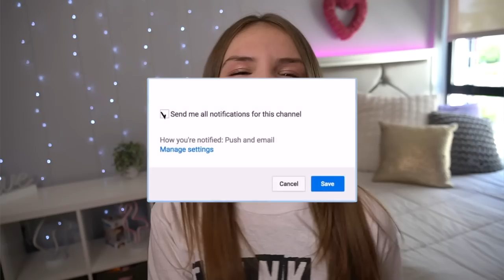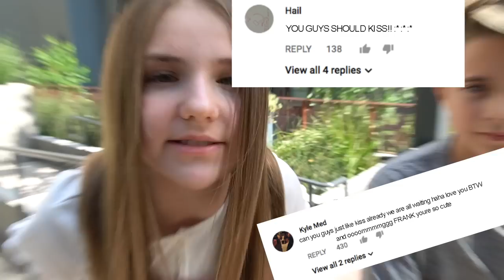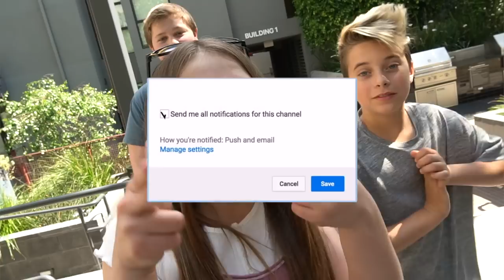Recreating Famous INSTAGRAM COUPLES Photos CHALLENGE **FIRST KISS** 💋💕| Piper Rockelle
Shalom guys! I hope your day is great but better watching recreating famous Instagram couples photos challenge and we have our first kiss!!! Today my boyfriend Gavin Magnus and I challenge ourselves to recreate Instagram photos of famous celebrity couples. The challenge is that we can only use things that we find in my apartment. You don’t want to miss how we recreated these couples photos such as Hailey and Justin Bieber, Cole and Savannah Labrant, David Dobrik and Liza Koshy and more. Will we have to kiss for one of the recreations? Watch until the end to find out. I can’t wait to see your reactions to this photo challenge. Get this video to 100,000 likes and we will post the photos on our Instagram accounts.

Wanna see more FUNNY CHALLENGE videos?

About Piper Rockelle:
Welcome to the official Piper Rockelle YouTube channel! My life is quite unique and I enjoy creating funny, fun,family videos including 24 hour challenges, fashion hauls, trending and sometimes messy challenges, prank, makeup
tutorials, dancing, diys and simple everyday vlogs. I hope to make you laugh or cheer you up if you’re having a bad day, with my last to challenges, and pranks. These videos are for girls and boys of all ages. Sit back and enjoy!